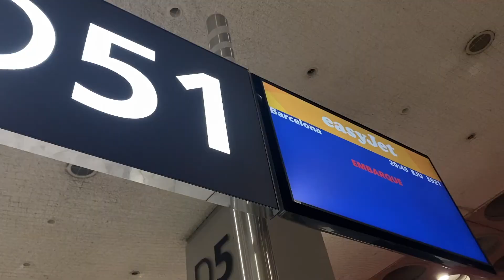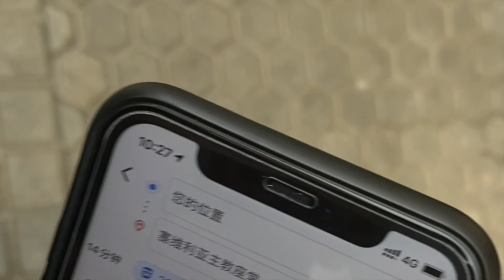Mandian Studio | VLOG in Spain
subtile up Xmas VLOG in Spain

📷：Gopro Hero8/ Canon G7Xmark ii / iPhone 11

Do what excites🥳